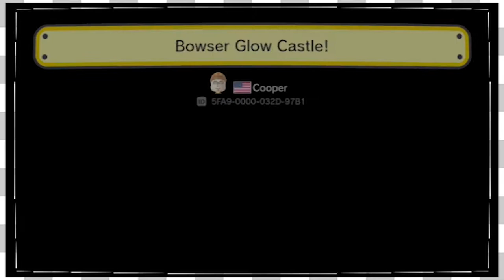Mario Maker Viewer Levels | Hackers Back -EP288-